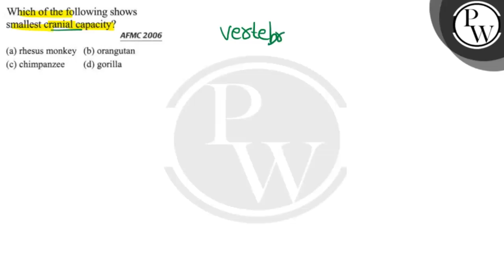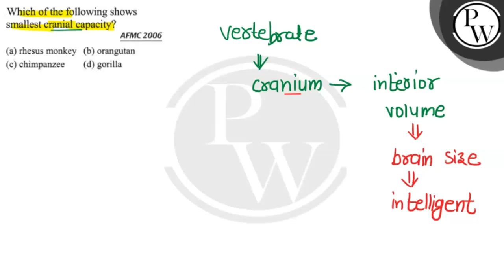Which of the following shows smallest cranial capacity? AFMC 2006 (a) rhesus monkey (b) orang...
Which of the following shows
 smallest cranial capacity?
 AFMC 2006
 (a) rhesus monkey
 (b) orangutan
 (d) gorilla